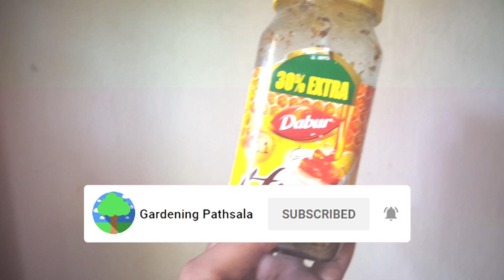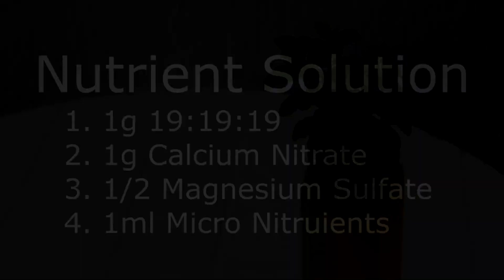শুধুমাত্র জলে পুদিনা পাতার চাষ পদ্দতি | Grow Mint in Water at Home in Hydroponics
শুধুমাত্র জলেই চাষ করুন পুদিনা পাতার। হাইড্রপনিক পদ্ধতিতে বাড়িতে জলে পুদিনা পাতার চাষ পদ্ধতি সম্মন্ধে জানতে দেখুন ভিডিওটি।